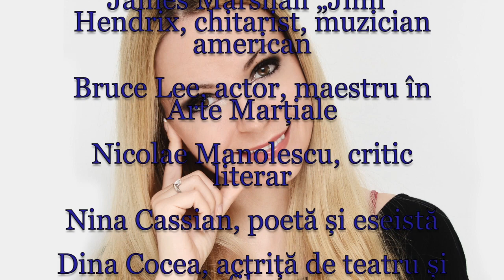Horoscop de azi 27 Noiembrie Lunaala Moirae